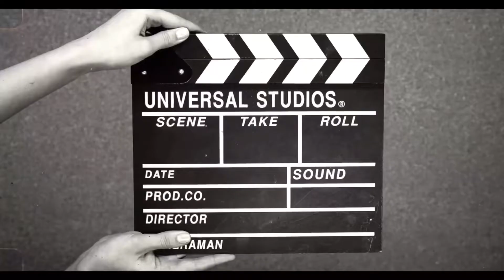BVLGARI MAN GLACIAL ESSENCE || BVLGARI KOK GINI YA ??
Halo.. semua kembali lagi di Channel saya
Review parfum dari nicenose

Sesuai janji saya kemren untuk review semua travel size dari bvlgari man yg sy beli

Buat kalian yg belum tonton bvlgari man yg sudah saya review
Ini saya kasih link nya ya…

Dan ingat buat kalian yg mau beli parfum decant juga parfum preloved dari nicenose
Ini saya kasih link nya di tokped ya…

Jangan lupa tonton sampai habis